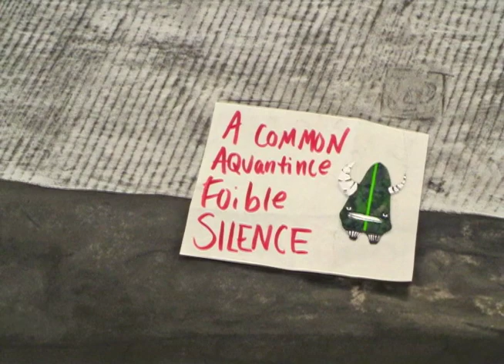Foible by Sadie Schu and Max Wilkins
A short video we made at Alfred University for our art classes.

Foible - "a minor weakness or failing of character; slight flaw or defect."